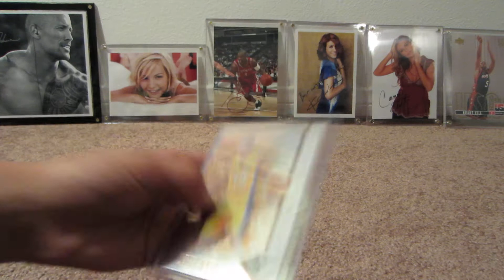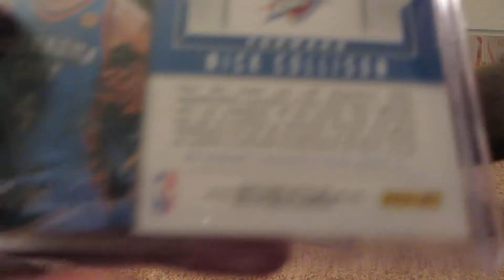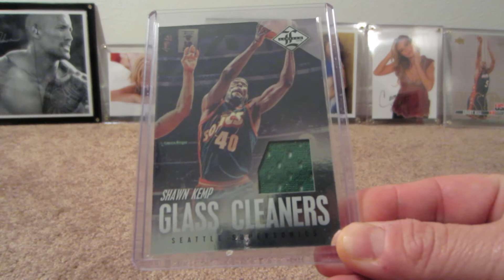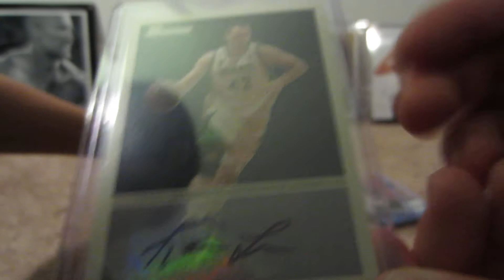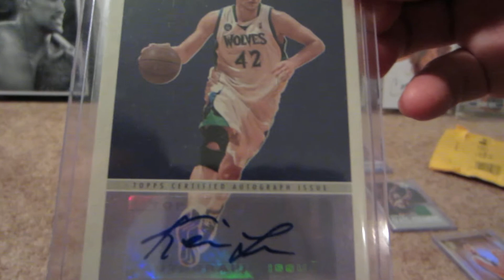Secret Santa Package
Thanks Sportsfan!
Merry Christmas

Thanks Jay for organizing This!

Merry Christmas!